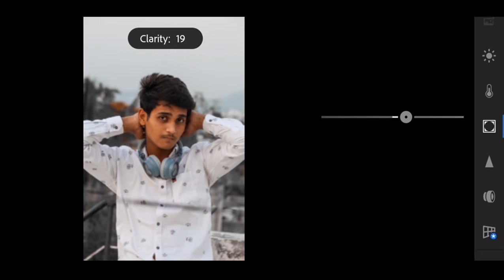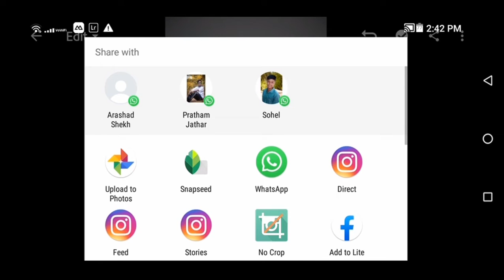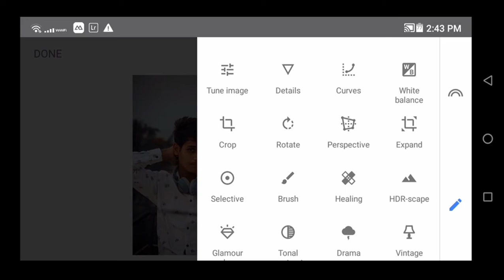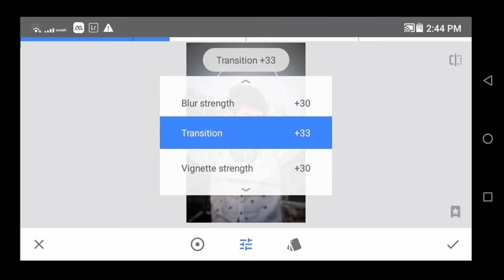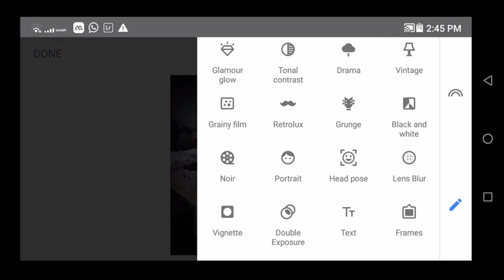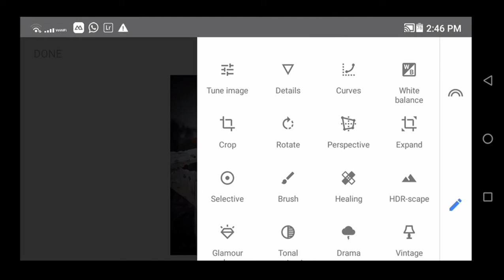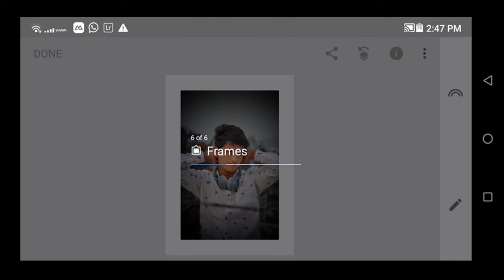New Snapseed Photo Editing Tricks 2020 | Lightroom Mobile photo editing tricks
New Snapseed Background Colour Trick
How To Use Present In Snapseed
snapseed
new
photo
editing
2020
Lightroom
mobile
photo editing
phone photo editing
orange effects
blue effects
dark editing
snapseed tricks
creative liton
AF EDIT
Snapseed Editing
Snapseed Mobile
PicsArt
edit
kese
photo editing
Snapseed AQUA & ORANGE color Effect
Snapseed
snapseed tricks
Snapseed Editing
Snapseed Mobile
PicsArt edit
kese
photo editing
Snapseed App
Snapseed tutorial